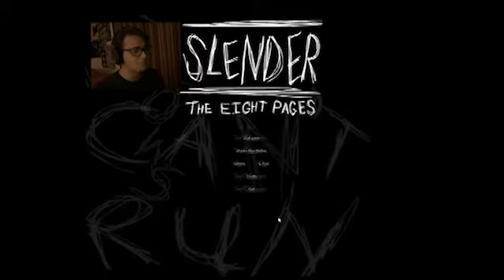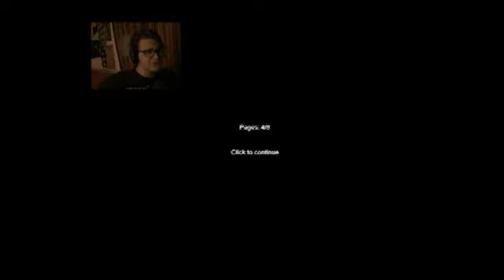Slender: The Eight Pages | Attempt 1 | FIRST LET'S PLAY EVER!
Hello, YouTube! This is the first of many videos that I will be uploading of terrifying video games. First off is the horror giant Slender: The Eight Pages! This game is truly horrifying in every sense of the word. Enjoy.